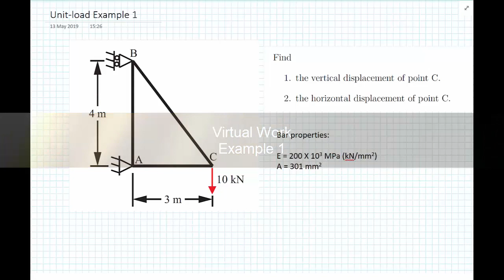Virtual Work / Unit-load: Truss deflections - Example 1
Worked example of the calculation of the deflections of a truss using virtual work / unit-load method.